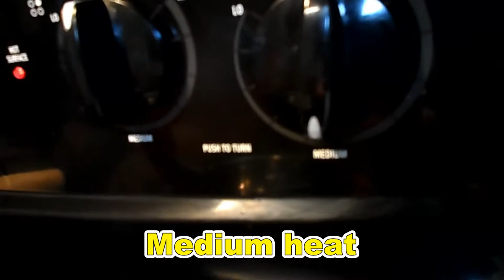How to Make Sweet-n-Sour Fish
How to Make Sweet-n-Sour Fish. Annalisa's mom shows us how to make Sweet-n-Sour Fish!